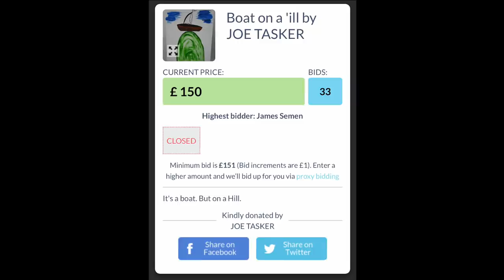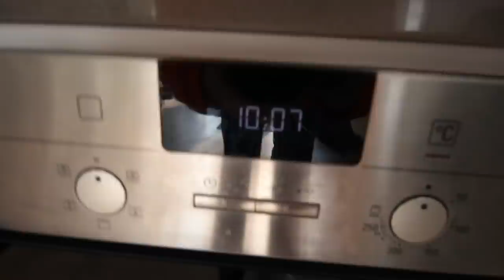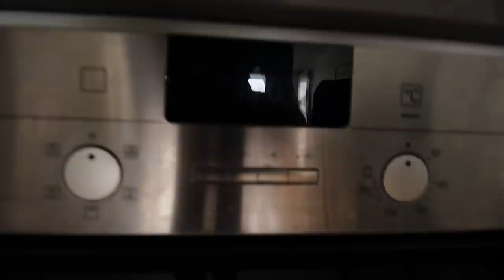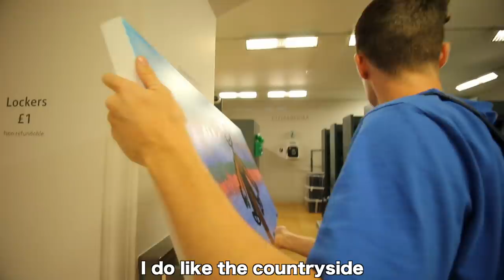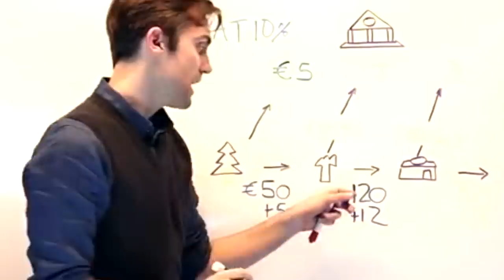Selling my FAKE Painting to an ART GALLERY for $1,000,000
I've returned to sell out my artistic talents in a London art gallery to make $1 Million or £1 Million, depending which one I decide to use in the title...

ELLO everyone! I'm Joe, welcome to my world of weirdness...aka me life. :)